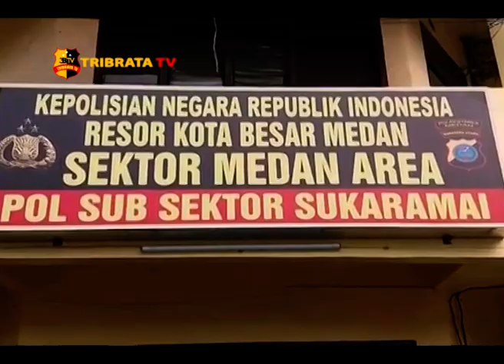POLSEK MEDAN AREA BAGIKAN MASKER